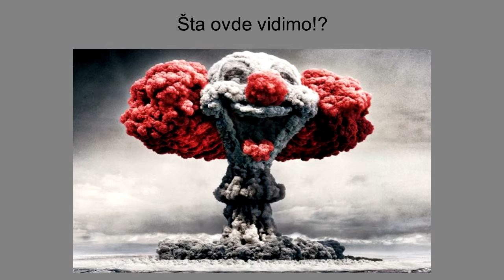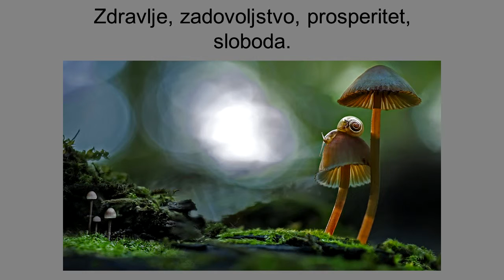dr. Aleksandar Paunović - Široka paleta mogućnosti CV Int.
dr. Aleksandar Paunović - Široka paleta mogućnosti CV Int. // Jesenja Poslovna Konferencija CaliVita Int.- Beograd 2015